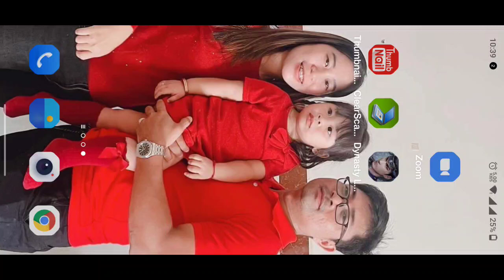Dynasty Legend 2 | Walkthrough Gameplay 05 | Zeygamming Official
DYNASTY LEGENDS 2 is a complete evolution of Hack & Slash ARPG game. Thrilling battle experience allows you wipe out thousands of enemies all by yourself, become the overlord of the Three Kingdoms. Stunning graphics, bring you back to chaotic ancient battlefields. Join the battle with your friends now and build up your empire!

▶Break through the Limit◀
Designed with Next-Gen technology, it will give you the ultimate experience on your phone!
Ultra-high quality 3D models and special effects bring you a stunning visual experience!

▶Great Battlefield◀
Rebuild a broad ancient battlefield which accommodate hundreds of soldiers on the same screen. You can slaughter thousands of enemies in a single stage. One vs thousands! You're unstoppable!

▶Real-Time PVP◀
Various PVP modes, 1v1, 3v3, 60v60, each of them will make you thrilled!
Only skill matters! Every hero has been adjusted to make sure that you can have a fair fight. Everyone stands on the same starting line, do you have the power and the courage to strive for the throne?

There are many different social gameplays, you will never have to fight alone. Create deep bonds with others and build up your guild. You will win together and lose together, as a family! Now fight for the same goal with your brotherhood!

▶Immersive Experience of Story◀